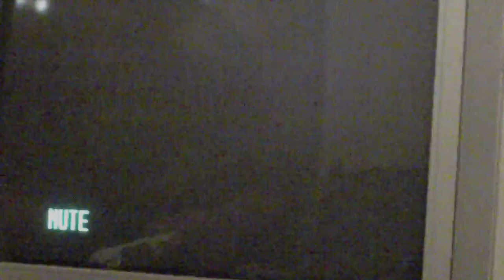Crowda's Madden '11 Comeback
Last second victory. Got intense